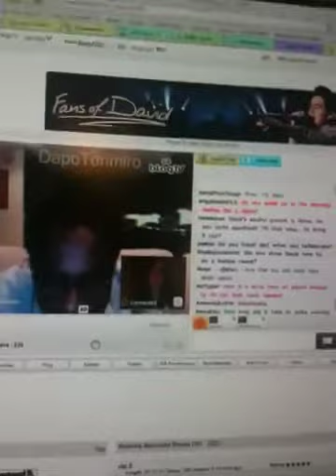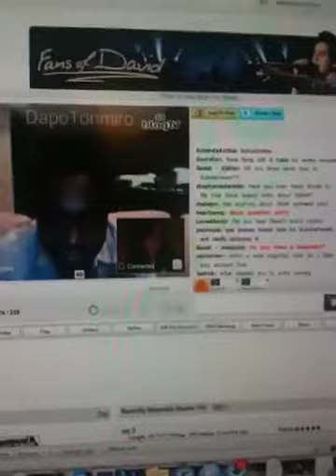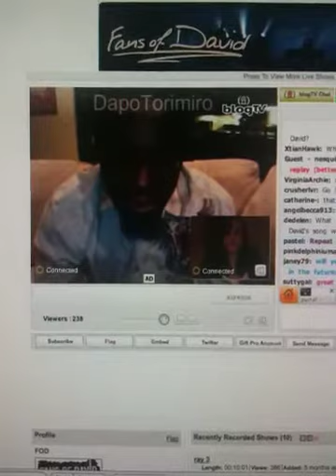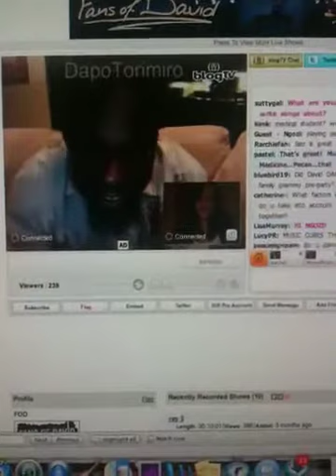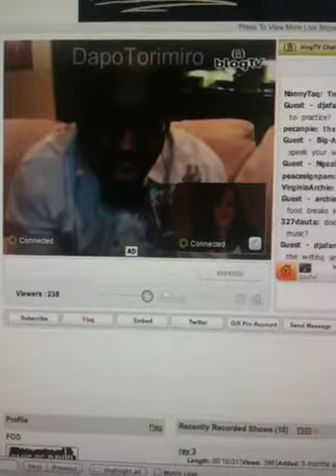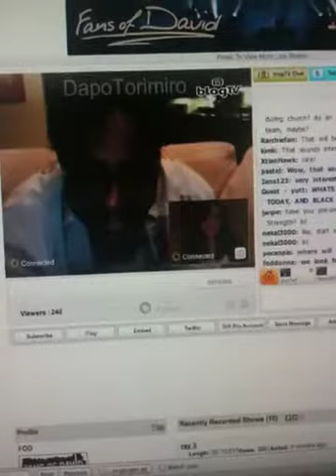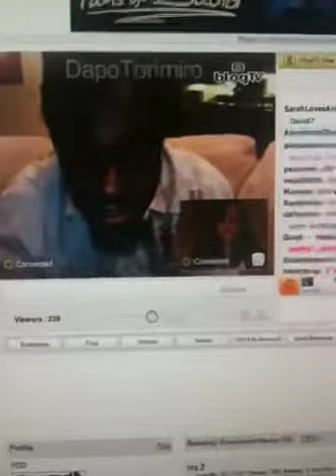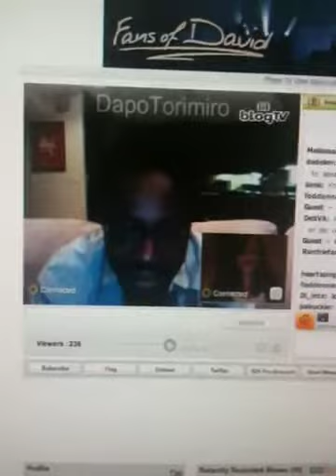Dapo Torimiro Chat Part 3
Dapo Torimiro chats with David Archuleta fans about music, songwriting and David Archuleta!